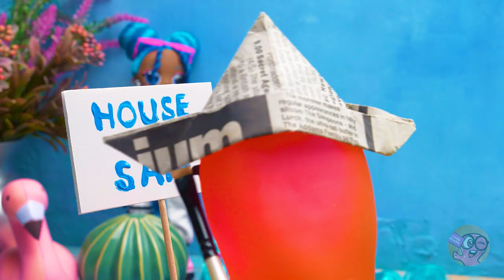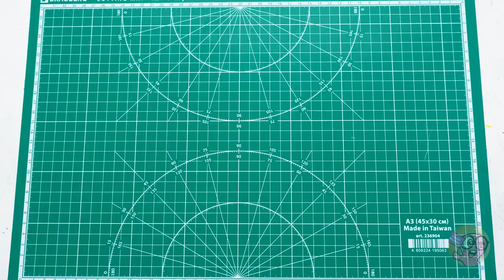DIY Mini Dollhouse With Furniture